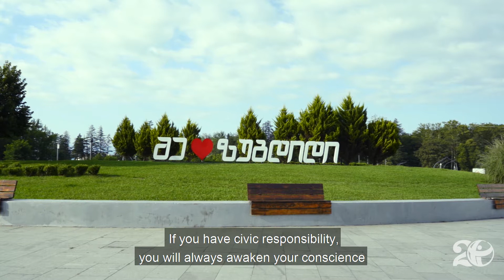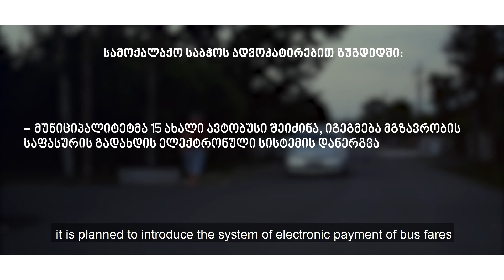სამოქალაქო საბჭოები | ზუგდიდი / Committee of Concerned Citizens | Zugdidi